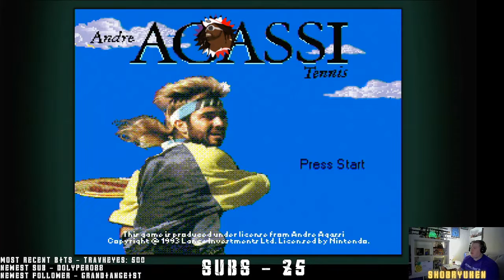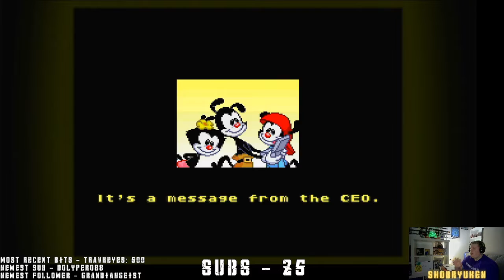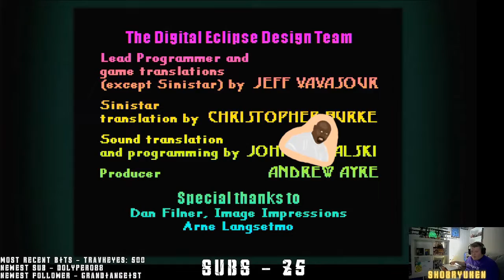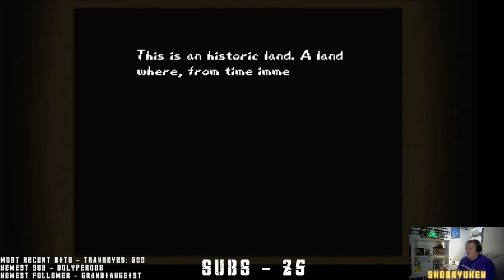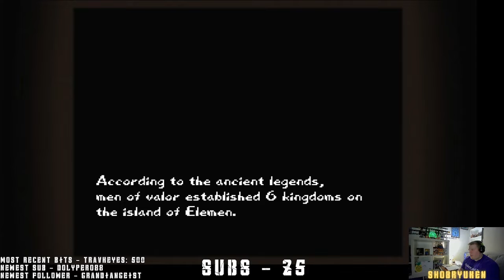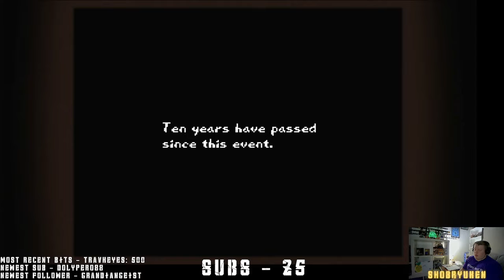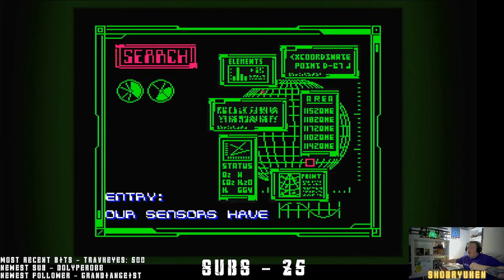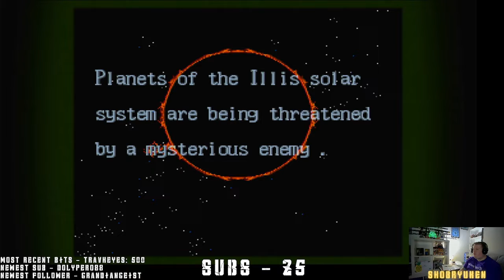SNES Rated : 18th October 2021 : Andre Agassi Tennis - Axelay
Quite a middling bag of games on this video, but fun was had nonetheless. Still, Art Of Fighting is pretty sweet.